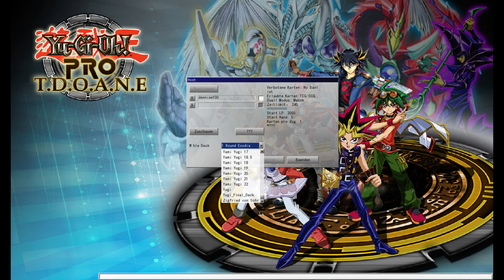Yugi/Solomon vs Kaiba Exodia vs Blue-Eyes | Let's Play Yu-Gi-Oh Pro #85[The Dawn of a New Era]2000LP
Ich: 1b0c5fb8
Mein Cousin: 386c7b96
Zweitaccount: 18411889